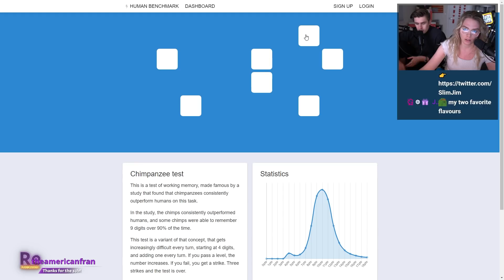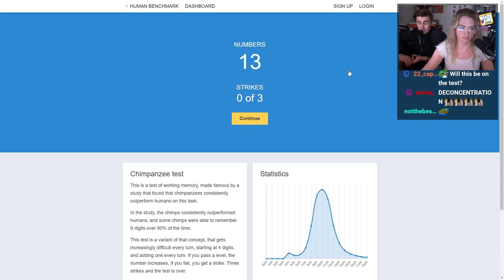QTCinderella leaves Ludwig Speechless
QTCinderella and Ludwig do the human benchmark test and CodeMiko interrupts.